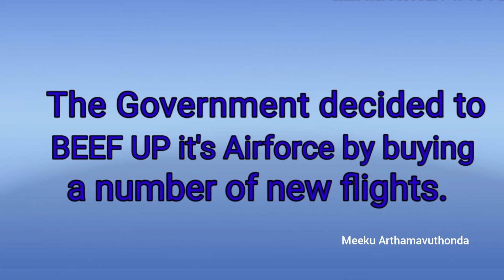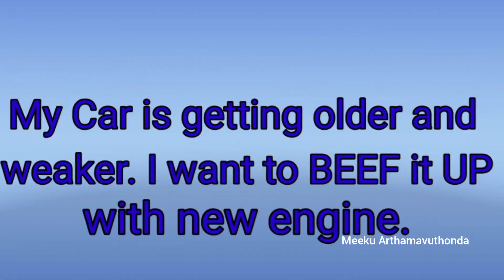Learn Phrasal Verb Beef Up/Beef Up / Meeku Arthamavuthonda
In this video you are going to learn a Phrasal Verb calld BEEF UP.

Music Credits

Image Credits:

Public Domain License. This content is free of known copyright restrictions and therefore in the public domain. It can be freely copied, shared, altered and republished by anyone for personal and commercial projects. You do not need to ask permission or provide credit to the author, although it is appreciated when possible to credit author or source of the content. You may obtain a copy of the License